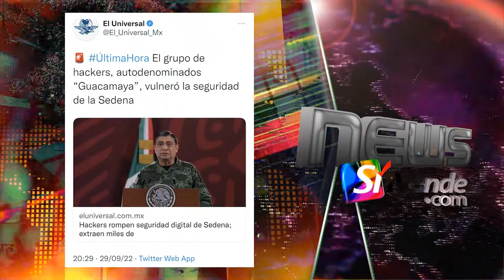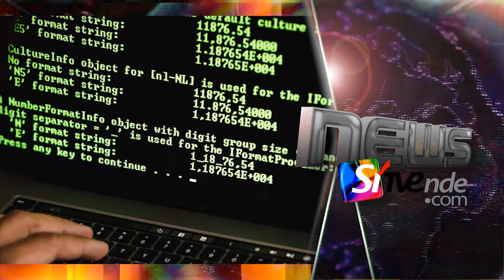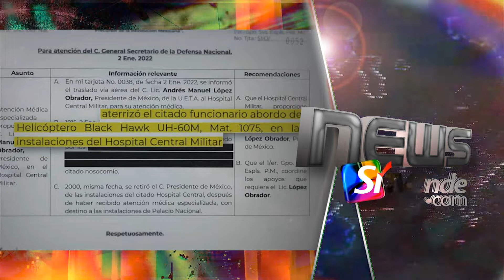Lo que es de suma importancia saber del hackeo a la Sedena en México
• El rey del cash

Lo que debes saber del hackeo a la Sedena. La información hackeada es una filtración de 6 terabytes de información de decenas de miles de correos alojados en los servidores de la Sedena, archivos que datan del año 2016 hasta septiembre de este año.. Esto incluye, por ejemplo, comunicaciones entre el secretario de la Defensa Nacional, Luis Cresencio Sandoval, y Rafael Ojeda Durán, titular de la Secretaría de la Marina; además de contratos vinculados al Tren Maya y al Aeropuerto de Tulum.. Los documentos revelaron que el presidente de México ha sido hospitalizado de emergencia en varias ocasiones; una de éstas, el pasado 2 de enero, cuando una ambulancia aérea del Ejército tuvo que ir a Palenque, Chiapas, donde se encuentra el rancho del presidente para trasladarlo al Hospital Central Militar de la Ciudad de México.. Según la información filtrada, ese día el presidente tuvo un diagnóstico de "angina inestable de riesgo alto", un mal cardíaco que podría derivar en un infarto. Otra información revelada sobre el presidente es que también ha sido diagnosticado con "gota" e "hipotiroidismo".. Tras las primeras horas de que se hizo público el hackeo, se ha confirmado que también se obtuvo información sobre operaciones militares de alto impacto, incluyendo el llamado "Cualiacanazo", operativo del arresto y posterior liberación de Ovidio Guzmán López, hijo de Joaquín 'El Chapo' Guzmán Loera.. Según los archivos obtenidos, fue a las 15:17 horas del 17 de octubre de 2019 cuando elementos de seguridad invitaron a Ovidio Guzmán a persuadir a sus hermanos de césar su actitud hostil. "El líder del Cártel de Sinaloa estableció comunicación directa con Iván Archivaldo Guzmán Salazar, conminándolo a ordenar el cese de las agresiones, pero su hermano respondió con una negativa y lanzó amenazas en contra del personal militar y sus familias”.. “A las 19:30 horas, se recibe la orden por parte del presidente de la República del cese del operativo para detener a Ovidio Guzmán López, al tomar la decisión con personal del gabinete de seguridad, con el fin de que cesen los desmanes”, apunta el documento.. Además, la filtración apunta que –a diferencia de la primera información oficial de que en el operativo hubo tres personas muertas–, en realidad ese día fallecieron nueve personas.. Hasta el momento, sólo se ha hecho pública una parte de la información obtenida, pero se apunta que éste podría ser el ciberataque más grave que haya sufrido el gobierno de México.. Detrás del hackeo a la Sedena, está el grupo de hacktivistas Guacamaya . La organización ha revelado también información del ejército de Chile, al que lograron penetrar, al igual que a los servidores de internet de los ejércitos de El Salvador, Perú y Colombia.. Guacamaya ha divulgado comunicados en los que apunta que las filtraciones hechas son "en defensa de la naturaleraza" y "en contra de los 'cinco siglos' (529 años) de genocidio, terricidio, saqueo y violaciones al territorio de Abya Yala (la forma en que ellos llaman a la América desde México hasta la Patagonia)".. Los ataques lanzados, según han señalado, son una forma de resistencia, bajo la cual exigen un alto a la explotación, a la extracción minera, la contaminación y a las "ansias de dominio".. Además, se han posicionado en contra de las intervenciones militares, pues han denunciado que "una gran parte de los territorios abya yalences, el poder militar está detrás de los supuestos gobiernos civiles y democráticos y desde ahí surge este nuevo modelo de gobierno en algunas regiones de 'estados narco-paramilitares', donde lo estatal-militar se combina con paramilitares (ejércitos ilegales) dándoles libre actuación o siendo indistinguibles".. "El ejército armado es el que ejerce el trabajo sucio de los estados, de las empresas, de la delincuencia organizada como el narcotráfico. A la vez que son obedientes y entrenados directamente por el imperio norteamericano que también tiene físicamente sus bases en territorio de Abya Yala", apuntó el grupo de hackers en una publicación en internet.. "Entregamos esto a los pueblos de Abya Yala para remover la digna rabia, para que las que no hayan visto, vean; para pensar y repensarnos en resistencias, para repensarnos la liberación de los pueblos y de la Madre Tierra. Filtramos sistemas militares y policiales de México, Perú, Salvador, Chile, Colombia y entregamos esto a quienes legítimamente hagan lo que puedan con estas informaciones".. Guacamaya ha invitado a otros pueblos a que hackeen y filtren estos "sistemas de represión, dominio y esclavización"..